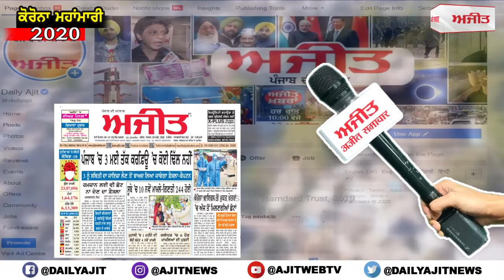ਨਹੀਂ ਟਲੀ ਸਿੱਧੂ ਮੂਸੇਵਾਲਾ ਦੀ ਮੁਸੀਬਤ